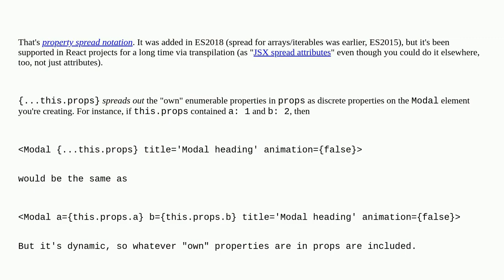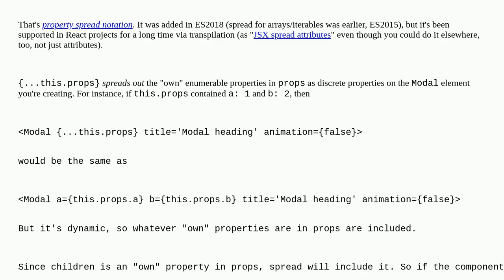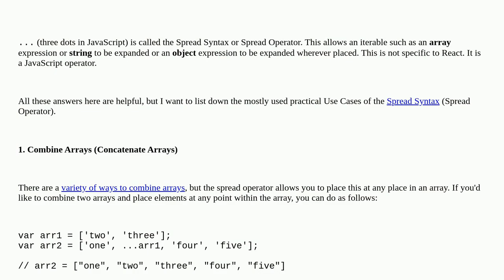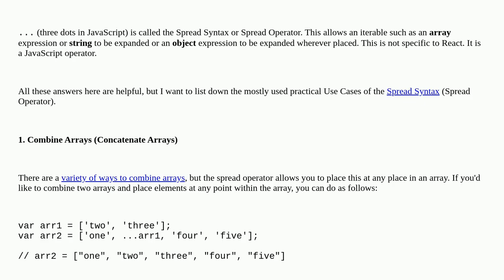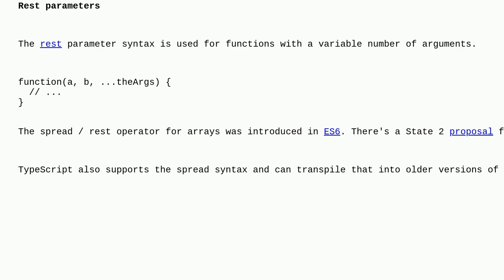What are these three dots in React doing?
A special thanks goes out to the community

  spread-syntax reactjs javascript